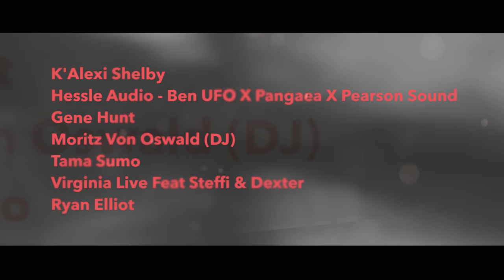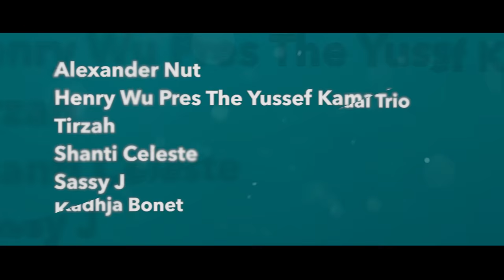Dimensions 2016 - First Line-up Announcement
Proud to present the initial line-up for Dimensions 2016.
We look forward to celebrating 5 years of underground electronic music at Fort Punta Christo.